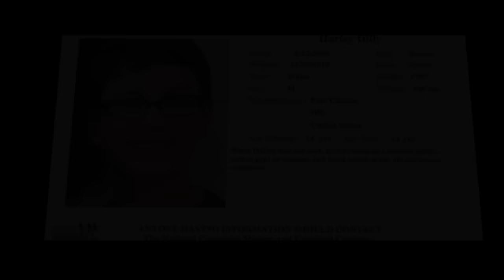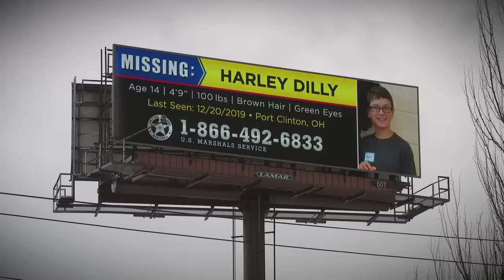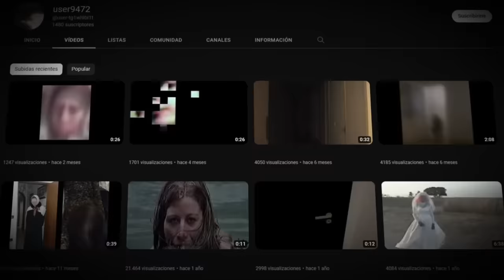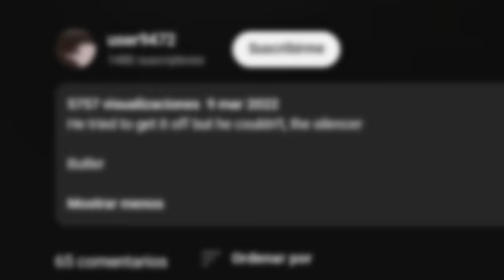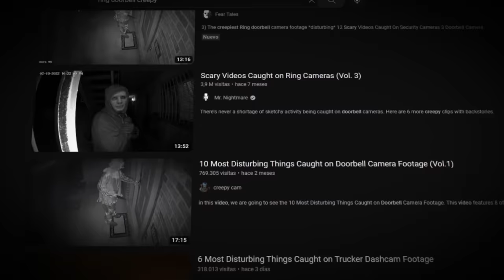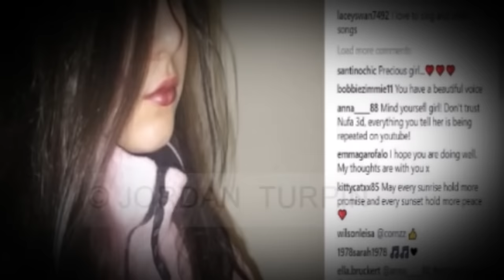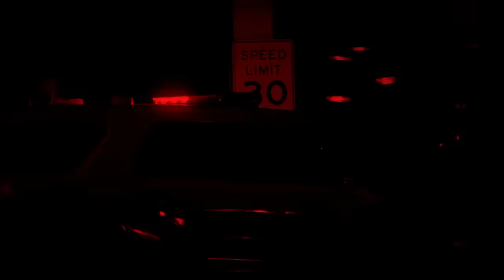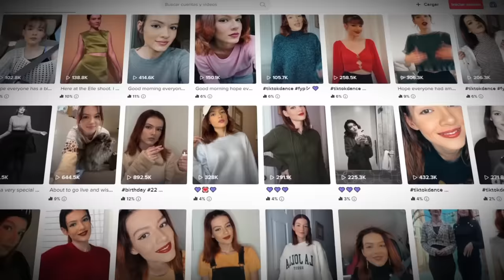Cosas Oscuras Que Encontre En Youtube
En este video veras el lado oculto de YouTube. Estos son videos y canales de miedo y terror con piezas de contenido oscuras. Estos no son creepypastas, son historias reales, casos misteriosos y videos raros que te darán miedo.
Esta es la primera parte de "Cosas oscuras que encontré en YouTube".

🔥 Código (Epic Games) - GranAlexPH

Este video contiene temas de miedo, terror, misterio y muestra el lado oscuro de YouTube. En la serie descubriras curiosidades y casos reales de lo que habita en esta plataforma. Esto es un rabbit hole y encontraras videos raros, videos oscuros, etc. Espero que te guste.